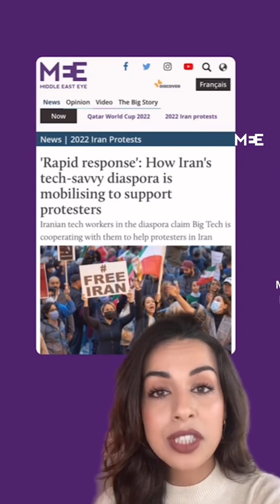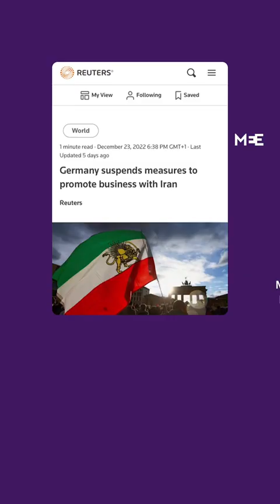Global impact of Iranian protests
Global impact Iranian protests in 2022